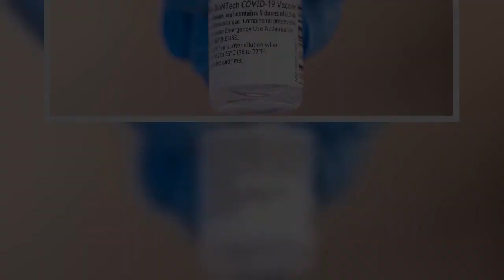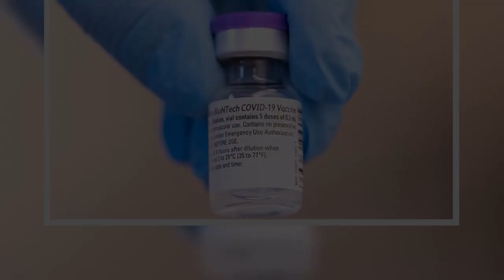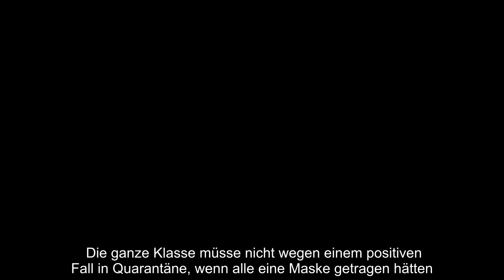GroKo-Beschluss: Arbeitgeber dürfen in sensiblen Bereichen Impfstatus abfragen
GroKo Beschluss Arbeitgeber, dürfen, sensiblen, Bereichen Impfstatus, abfragen